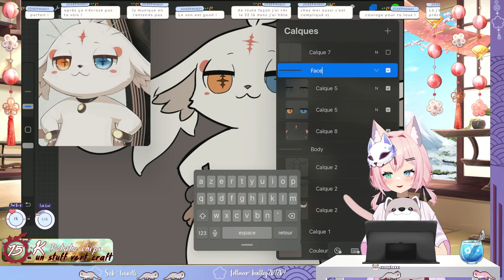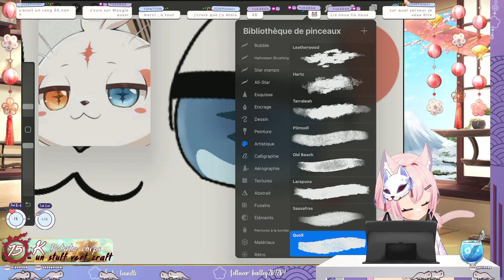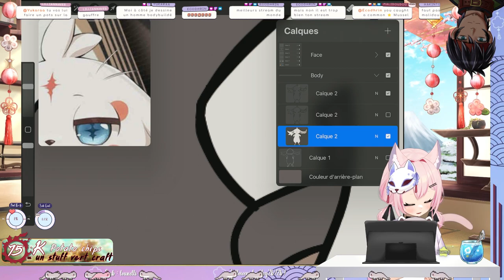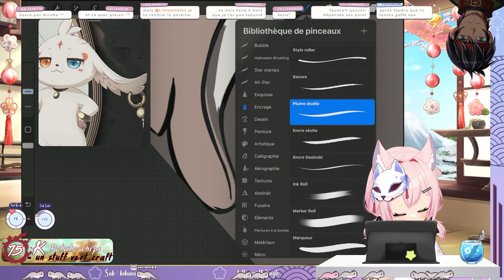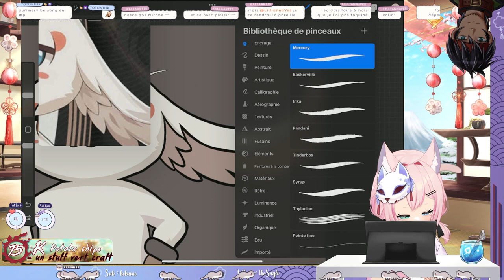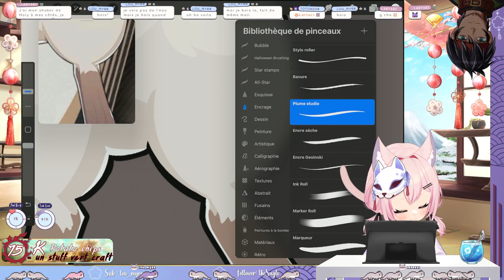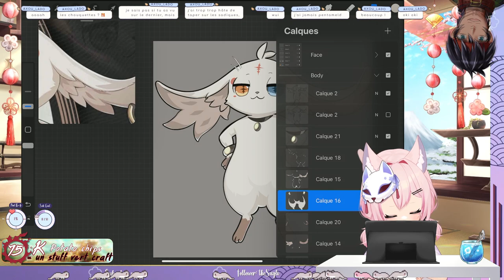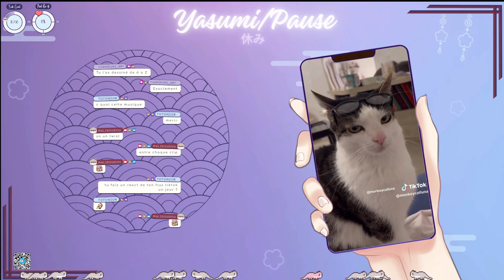[Art Débutante] On continue la mascotte de Wuwa !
Je suis une VTubeuse passionnée par le Japon et fan de jeux comme FFXIV et Monster Hunter, mais aussi Multigaming.

Si celle-ci vous a plu, vous pouvez me soutenir simplement et rapidement !
Un petit 👍 et une petite 🔔 et c'est bon !
Merci à tous et prenez soin de vous.

Je stream tous les jours sauf le jeudi !